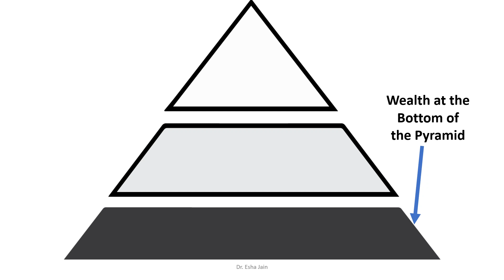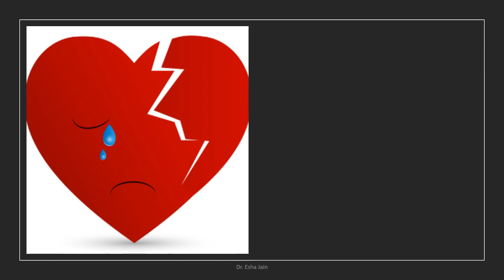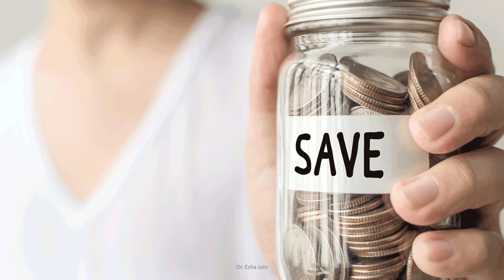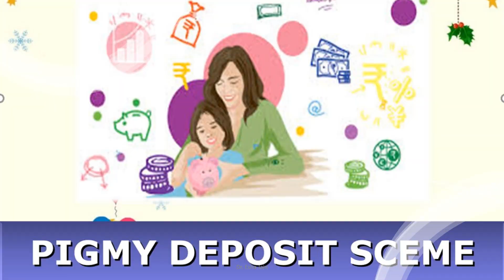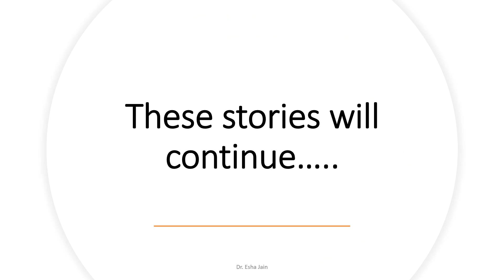Amazing Story behind Syndicate Bank | Case Study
With bank mergers taking place and banks losing their identity, here is a little-known story of once-private Syndicate Bank, which started with a 25-paise deposit.